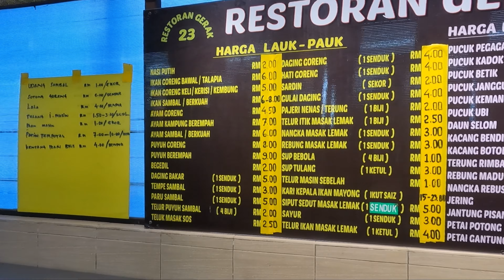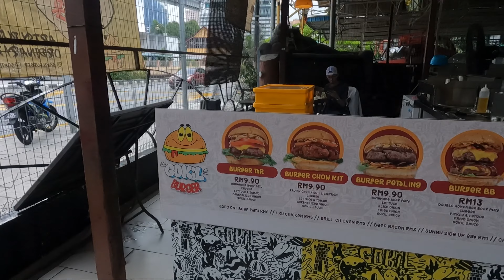Hunting For NASI LEMAK - Malaysian Food Adventure 🇲🇾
KAMPUNG BARU Street Food - Grilled Stingray/Ikan Pari Bakar

Time to head out to get some more fantastic Malaysian Food. This time we are at Kampung Baru, a lively area in the middle of Kuala Lumpur near to the Petronas Twin Towers. The heavens opened not long after we arrived but luckily for us we took shelter from the rain in a wonderful restaurant serving Ikan Pari Bakar or Grilled StingRay
We also met up with a fellow Youtuber, Dan from Dan Vs Food.

00:00 In Kampung Baru
00:25 Intro
00:45 A Special Day
01:29 Let's Look at the Food
02:30 Ikan Pari on the Grill
04:18 Making Kerabu in Penang
05:16 Drinks being Made
08:10 Time to try the Stingray
13:10 Used to be the Roti Guy
14:16 What's Next

We Visited Restoran Gerak Dua Puluh Tiga in Kampung Baru